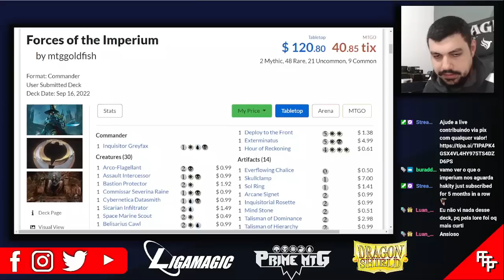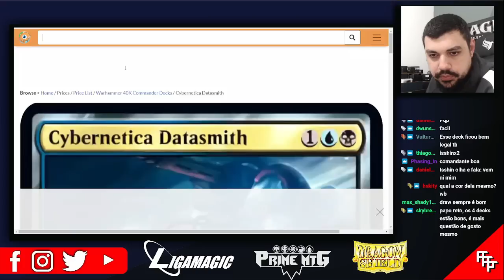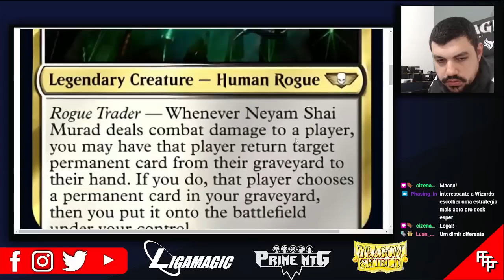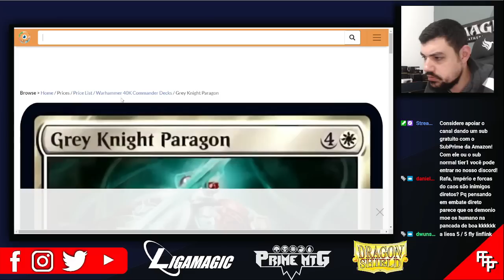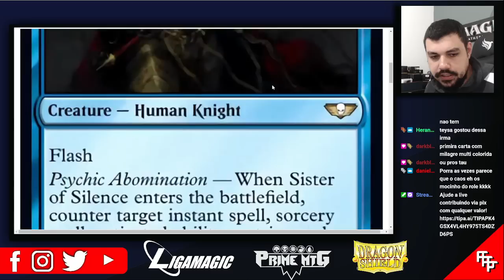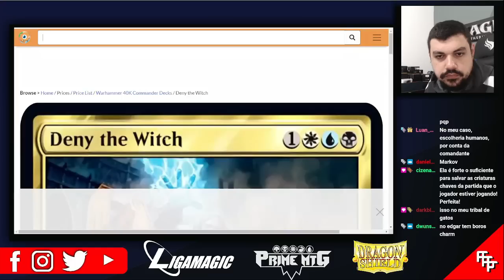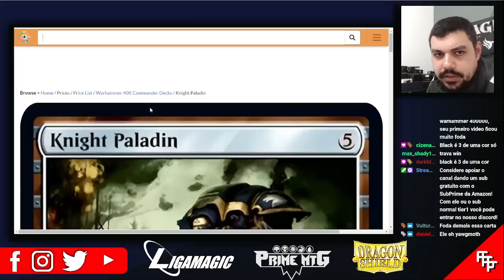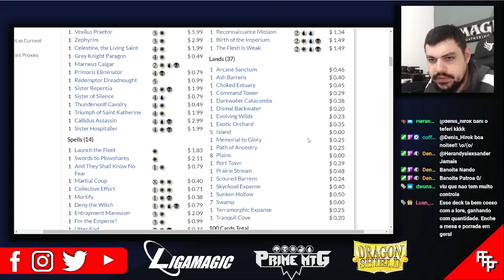ANÁLISE DO DECK FORCES OF THE IMPERIUM - COMMANDER WARHAMMER 40K - UNIVERSES BEYOND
E aí Planinautas e Mariners?!

Neste vídeo trago a vocês a análise do deck Esper Forces of the Imperium, da coleção de commander do Warhammer 40k, Universes Beyond

Um deck aggro com bastante recursos!